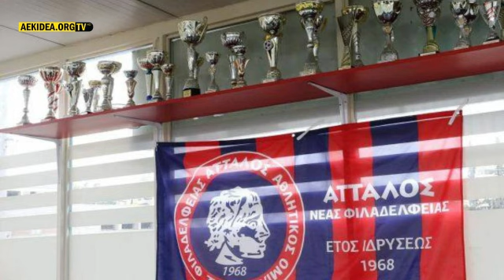AEK "Podcast Interviews" #2: Γ.Τζέλης "Σχέση ζωής για μένα η ΑΕΚ"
Ο Πρόεδρος του Αττάλου Νέας Φιλαδέλφειας και Επικεφαλής του συνδυασμού "Κοινωνίας Βήμα" μιλάει στον Νίκο Μακράκο για όλους και για όλα αποκλειστικά στο filadelfeiaradio

. πατησε "καμπανάκι" για να μη χάνεις βίντεο. Καθημερινά πλανα και φωτογραφίες απο τις εργασίες για την "Αγια Σοφιά στο site μας
, ακολουθησε μας στα social media στο Facebook